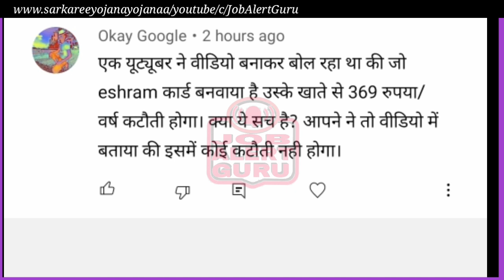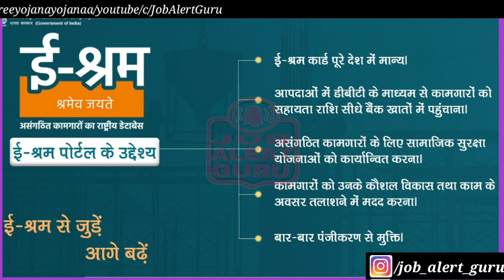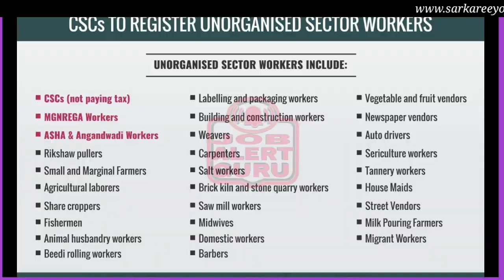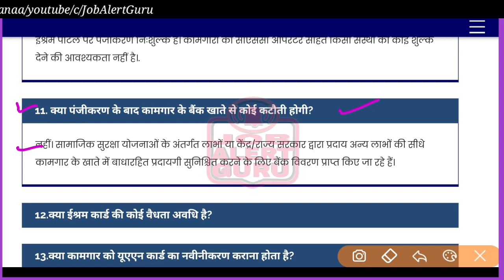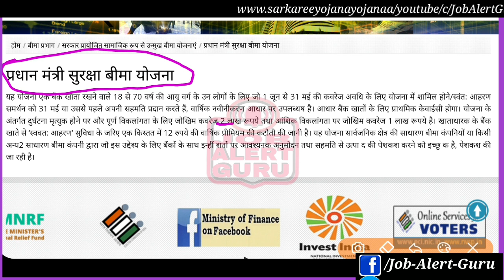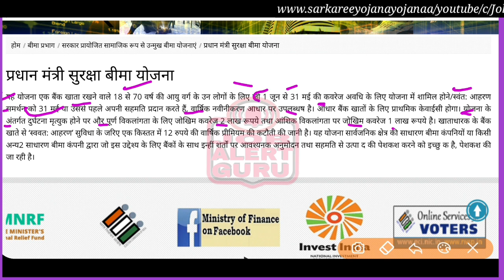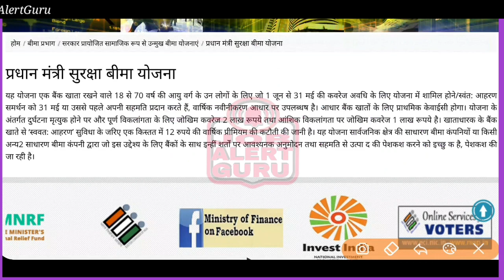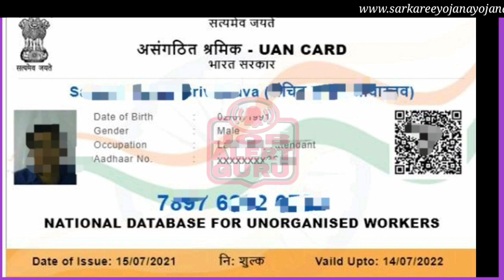असंगठित श्रमिक - UAN CARD के फायदे || ई श्रम कार्ड बनाने से बैंक खाते से पैसे कटेंगे |UW Card | NDUW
केंद्र सरकार की घोषणा है कि देश के 38 करोड़ श्रमिको के बनेगे ई श्रम कार्ड लेकिन कुछ अफवाहे है कि ई श्रम कार्ड बनने के बाद बैंक खाते से रूपये काटेंगे।
क्या ई -श्रम कार्ड बनने के बाद बैंक खाते से रूपये काटेंगे ?
ई श्रम कार्ड से जुड़े बैंक खाते से किसी प्रकार के रूपये नहीं काटेंगे बल्कि  ई श्रम कार्ड से आपके बैंक खाते में रूपये आएंगे।

असंगठित श्रमिक - UAN CARD के फायदे हिंदी में जाने
इस डेटाबेस के आधार पर सामाजिक सुरक्षा योजनाओं को लागू किया जाएगा
प्रधानमंत्री सुरक्षा बीमा योजना का लाभ मिलेगा।
NDUW के तहत पंजीकृत श्रमिक पीएम सुरक्षा भीम योजना ले सकते हैं।
प्रीमियम रु. 12 को 1 साल के लिए माफ कर दिया जाएगा।
1. ई - श्रमिक कार्ड से छात्रवृति मिल सकती है
2.  ई - श्रमिक कार्ड से राशन मिल सकता है।
3.  ई - श्रमिक कार्ड से पेंशन मिल सकती है।
4.  ई - श्रमिक कार्ड से पीएम आवास योजना में मकान मिल सकता है।
5.  ई - श्रमिक कार्ड से बिना ब्याज के ऋण मिल सकता है।
6.  ई - श्रमिक कार्ड से आर्थिक सहायता मिलेगी।

NDUW में रजिस्ट्रेशन क्यों करें? UAN Card benefits
1. असंगठित कामगारों को मिलेगा सामाजिक सुरक्षा और कल्याण का लाभ योजनाएं
2. यह डेटाबेस सरकार को नीति और कार्यक्रम बनाने में मदद करेगा
3. अनौपचारिक क्षेत्र से औपचारिक क्षेत्र में श्रमिकों की आवाजाही पर नज़र रखने के लिएऔर इसके विपरीत, उनका व्यवसाय, कौशल विकास आदि।
4. साथ ही, प्रवासी श्रमिक कार्यबल को ट्रैक करने और उन्हें और अधिक प्रदान करने के लिए रोज़गार के अवसर मिलेंगे।

असंगठित श्रमिक - UAN CARD बनाने के लिये पात्रता मापदंड
NDUW (e-shram) के तहत पंजीकरण के लिए पात्रता
1. आयु 16-59 वर्ष के बीच होनी चाहिए
2. आयकर दाता नहीं होना चाहिए
3. ईपीएफओ और ईएसआईसी का सदस्य नहीं होना चाहिए
4. असंगठित श्रमिक श्रेणियों में काम करना चाहिए

असंगठित श्रमिक - UAN CARD असंगठित श्रमिक पंजीकरण के लिए आवश्यक दस्तावेज
1. अनिवार्य दस्तावेज
1. आधार नंबर का उपयोग करते हुए अनिवार्य ई केवाईस
2. सक्रिय बैंक खाता
3. सक्रिय मोबाइल नंबर

2. वैकल्पिक दस्तावेज
   1. शिक्षा प्रमाणपत्र
    2. आय प्रमाण पत्र
    3. व्यवसाय प्रमाण पत्र
   4. कौशल प्रमाण पत्र
केंद्र सरकार 'ई-श्रम पोर्टल- असंगठित श्रमिकों पर राष्ट्रीय डेटाबेस' की शुरू कर दी है।
'श्रम योगियों' के द्वार तक सभी कल्याणकारी योजनाओं को पहुंचाना इस पोर्टल का लक्ष्य होगा।

Unorganized workers - Know the benefits of UAN card in English
Social security schemes will be implemented on the basis of this database
You will get the benefit of Pradhan Mantri Suraksha Bima Yojana.
Workers registered under NDUW can take PM Suraksha BHIM Scheme.
Premium Rs. 12 will be waived for 1 year.
1. E-Shram Card can get scholarship
2. Ration can be obtained through e-Shram Card.
3. Pension can be received from e-Shramik Card.
4. One can get a house under PM Awas Yojana through e-Shramik Card.
5. Loan can be availed without interest through e-Shramik Card.
6. Financial assistance will be given through e-Shramik Card.

Why register in NDUW? UAN Card benefits
1. Unorganized workers will get benefits of social security and welfare schemes
2. This database will help the government to formulate policy and programs
3. To track the movement of workers from informal sector to formal sector and vice versa, their occupation, skill development etc.
4. Also, there will be employment opportunities to track the migrant labor workforce and provide them more.

Unorganized Workers - Eligibility Criteria for making UAN Card
Eligibility for registration under NDUW (e-shram)
1. Age should be between 16-59 years
2. Should not be an income tax payer
3. Should not be a member of EPFO ​​and ESIC
4. Must work in the unorganized labor categories

Unorganized Workers - UAN CARD Documents Required for Unorganized Workers Registration
1. Mandatory Documents
1. Mandatory e-KYS using Aadhaar Number
2. Active Bank Account
3. Active Mobile Number

2. Optional Documents
   1. Education Certificate
    2. Income Certificate
    3. Occupation Certificate
   4. Skill Certificate
The Central Government has started the 'E-Shram Portal - National Database on Unorganized Workers'.
Unveiling the logo of e-Shram Portal today said that targeted identification of unorganized workers is a very necessary step and the portal which will be the national database of our nation builders. The goal of this portal will be to take all the welfare schemes to the doorsteps of our 'Shram Yogis'.